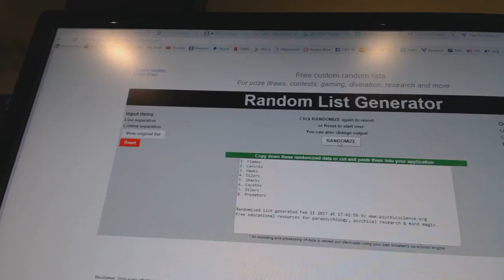C&C #6960 Multi Randoms